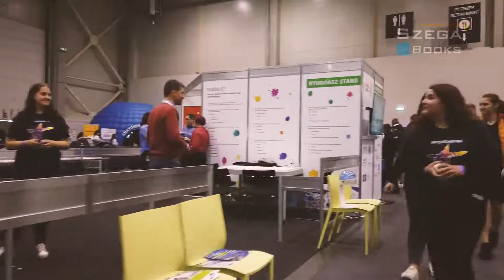Szakmai kiállítás látogatása, Szakma Sztár 2022.